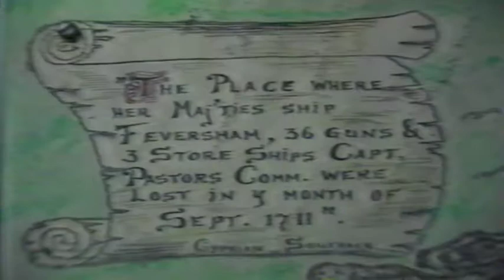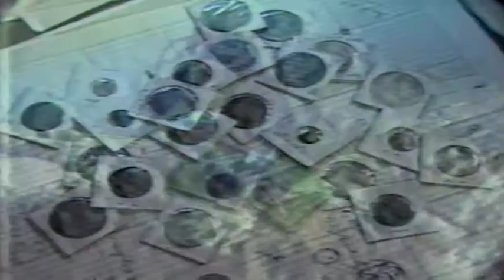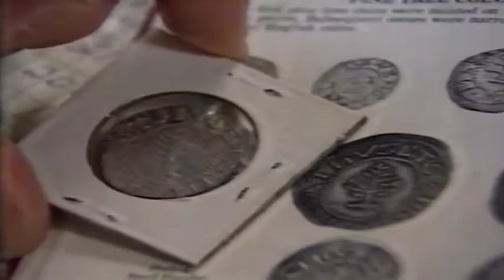Feversham Shipwreck Salvage, Land and Sea CBC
This is an excerpt from the CBC television program Land and Sea, shot and aired in 1988. It was taken at the shipwreck site of the HMS Fevesham, a British warship that sank in 1711 along the shore of Scatarie Island, Cape Breton, Nova Scotia.